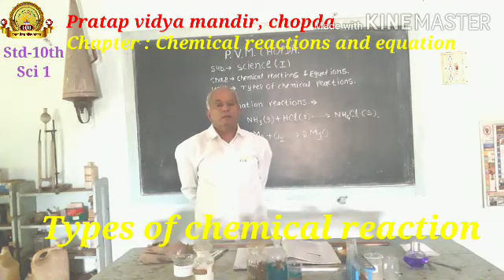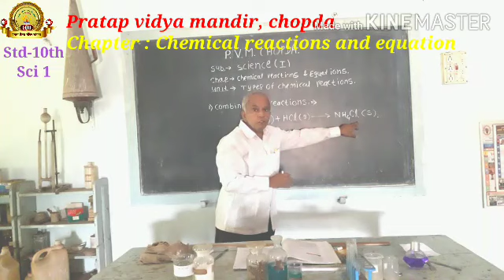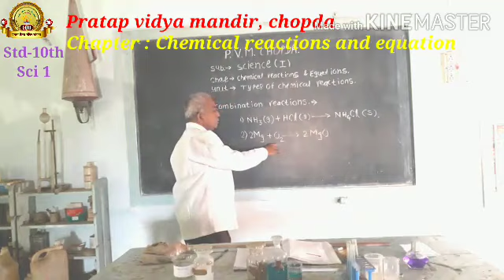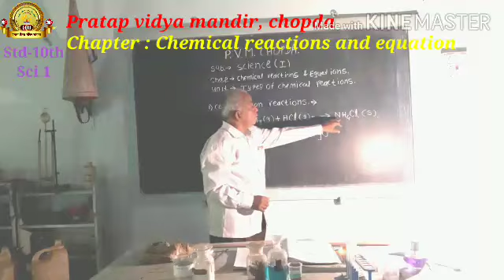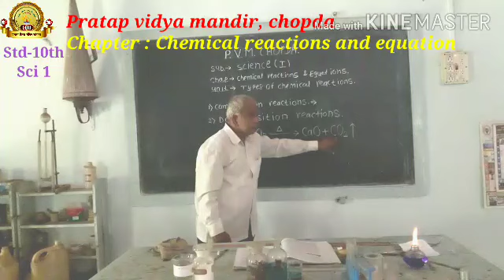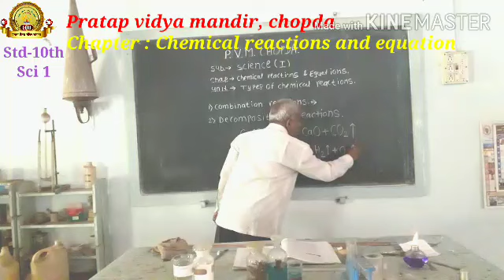Std- 10th Science 1 chapter : Chemical reactions and equations (part : 3)